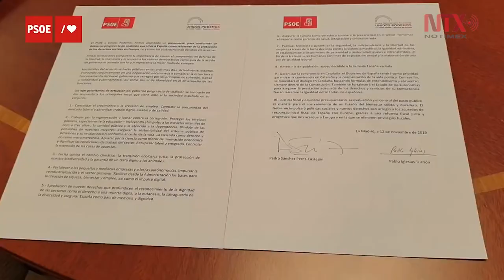PSOE y Unidas Podemos firman preacuerdo de gobernalidad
Con este acuerdo en que establece que Pedro Sánchez sea presidente del gobierno español y Pablo Iglesias, vicepresidente, se posibilitaría el desbloqueo político.